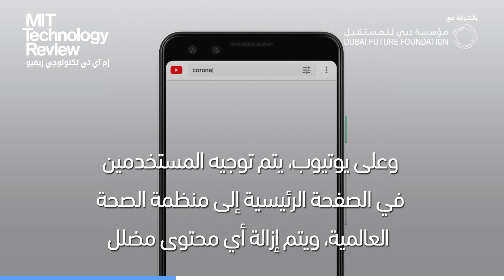كيف تقوم جوجل بالتعامل مع تفشي فيروس كورونا المستجد؟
من محاولة القضاء على المعلومات الخاطئة، إلى استخدام أنظمة الذكاء الاصطناعي المتقدمة، كيف تقوم جوجل بالتعامل مع تفشي فيروس كورونا المستجد؟

للمزيد حول تكنولوجيا الأعمال وفيروس كورونا، تفضلوا بزيارة موقع مجلة إم آي تي تكنولوجي ريفيو على الرابط: